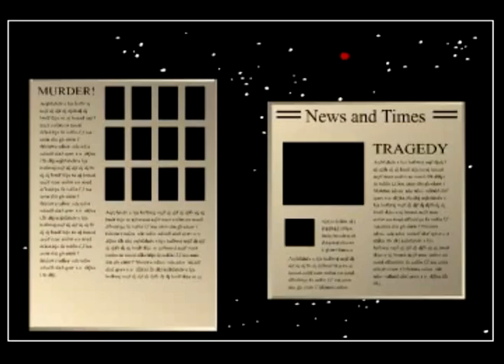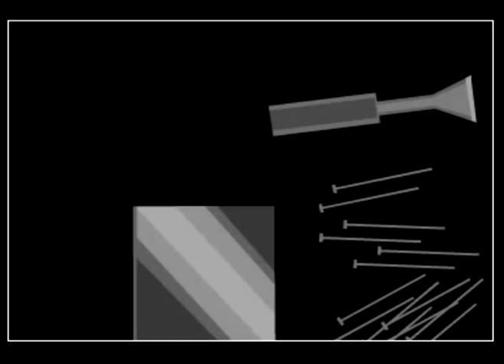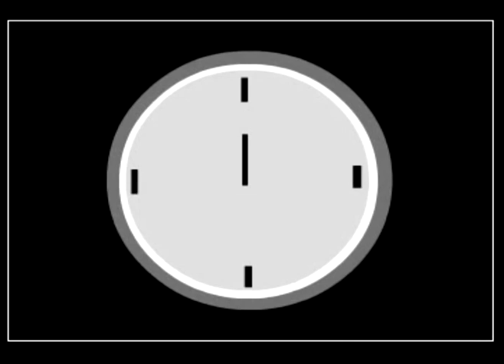Balance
A zen meditator in the palace of meditation becomes unbalanced